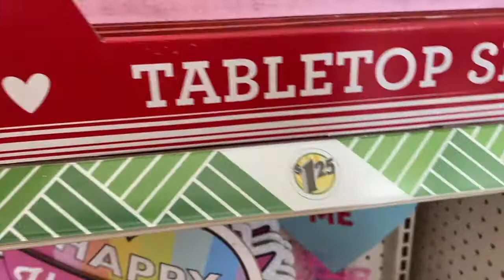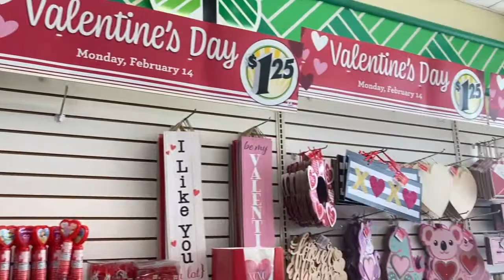HAPPY NEW YEAR/COOKING+POOL W/ THE KIDS/VALENTINES DAY AT DOLLAR STORE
HEY GIRL THANK YOU SO MUCH FOR CLICKING ON MY VIDEO. HAPPY NEW YEAR TO ALL. I PRAY GOD GIVES YOU EVERYTHING YOU WANT THIS YEAR. ITS GOING TO BE A GREAT YEAR.